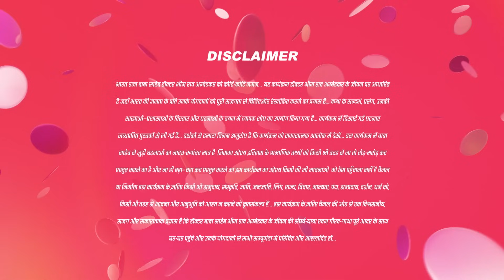अपनी लड़ाई मैं खुद लड़ सकता हूँ | Ek Mahanayak - Dr B R Ambedkar - Full Ep 369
Is naye khand mein, hum aapko lekar ja rahe hain Dr. B R Ambedkar ke mahatva purn jeevan mein. Dekhein unke adbiyat aur samajik yatra ka ek naya pehlu.

Show Name : Ek Mahanayak - Dr B R Ambedkar
Producer/Star Cast : Atharva, Narayani Mahesh Var, Jagannath Nivangune
Episode No : 369